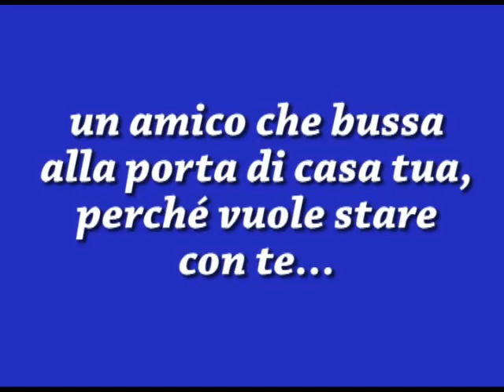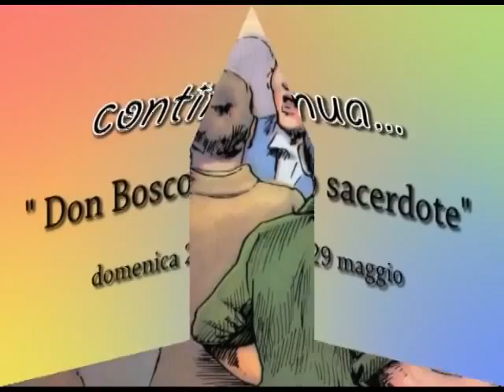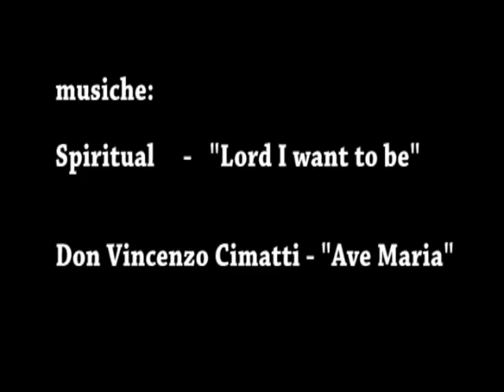Don Bosco il seminarista Don Giovanni